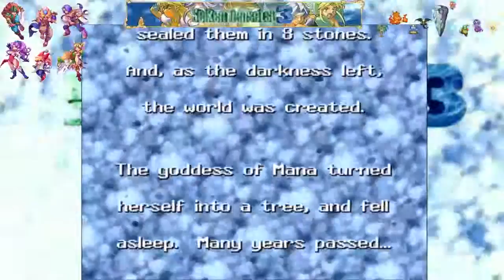[ FR ] Seiken Densetsu 3 (Hawk / Lise) #19 Dangaard & Zable Fahr